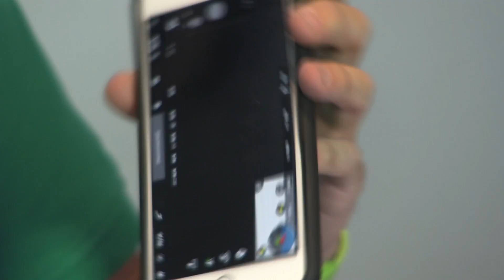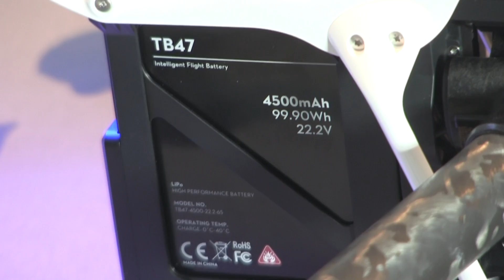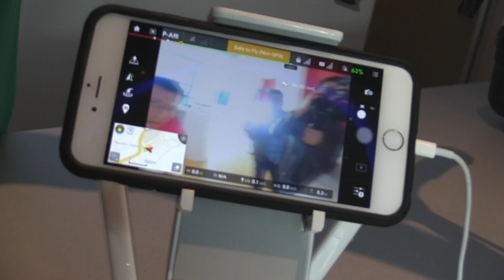Drone Inspire 1 DJI Reseña al Aire Libre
Los drones llegaron para quedarse. Cada vez es más frecuente ver a estas naves no piloteadas volando por los aires de concentraciones masivas y de puntos turísticos, ya sea para darles un uso profesional o simplemente para algo recreativo.

Ahora nos fuimos a la tienda Heliboss a probar el modelo Inspire 1 DJI, el cual cuenta con interesantes características que permiten grabar video en 4K, estabilizar la imagen sin importar que el dron esté en movimiento o también ver, a través de un visor, exactamente lo mismo que está “viendo” el dron desde las alturas.

El dron Inspire 1 DJI puede ser adquirido en México en la tienda Heliboss, ubicada en la zona de Santa Fe, en la Ciudad de México.